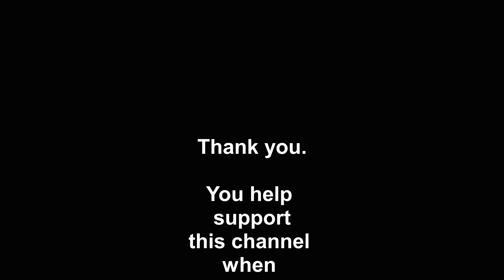Nikon Film Camera Collection 1970s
These are Nikon film cameras, lenses, and accessories starting from the early 1970s. They were beloved by journalists, sports and wildlife photographers around the world. Teens like me at that time drooled over these in shop windows. They were some of the finest film cameras ever made.

Included are some of the most famous: the Nikon F, the F1, the Nikkormat, Nikonos 5 & 6 (underwater cameras). Lots of interesting accessories such as the motor-drives.

Apologies for the audio, it was videoed in a mall "in the wild".